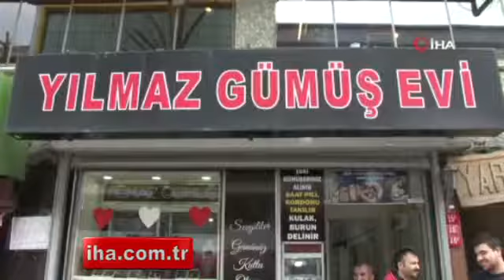Duvarı delip 120 bin liralık gümüş çaldılar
Sultangazi’de bir gümüşçü dükkanının duvarını delerek içeri giren hırsızlar, yaklaşık 120 bin liralık gümüş takı ve saati çalarak kaçtı.